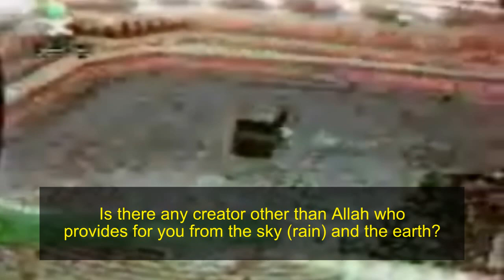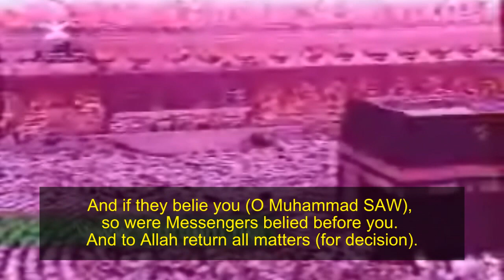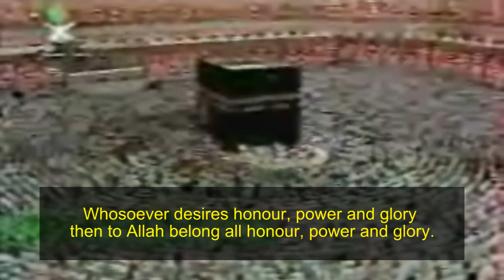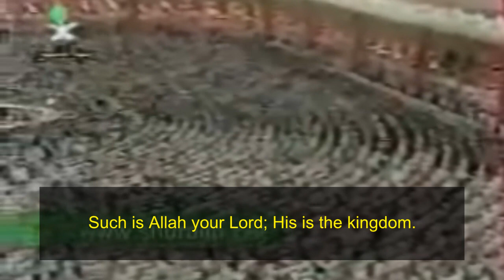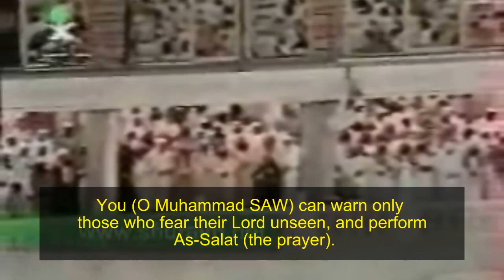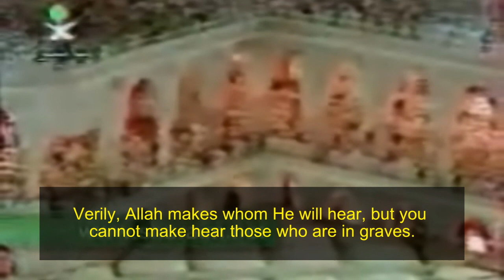Shuraim 1414 Fatir Part 1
Sa'ud ibn Ibrahim Ash-Shuraim is one of the imams of the Masjid al-Haraam in Makkah. He is reciting Surah Al-Fatir from taraweeh 1414. Please comment and rate. This is not an original video the audio is from 1414 but the video is from another 1414 video.